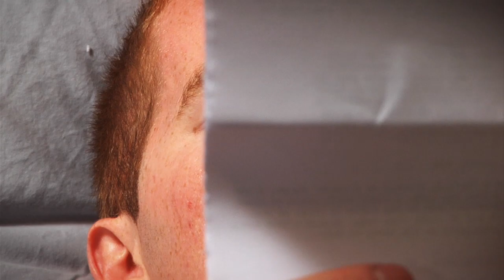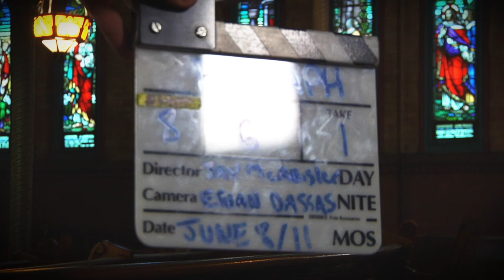Epitaph (Behind the Scenes)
EPITAPH
  US Premiere

Director: Jay Mcallister

Canada, 2011, 15min
Format: Video (screening) - DVCPro HD (shooting)
Festival Year: 2012
Category: Short Narrative
NEXT 2012 SHORT NARRATIVE FILM »
NEXT 2012 FILM »

2012 FILMS »
2012 SHORT NARRATIVE FILMS »

Cast:   Cheetah Wilmot, Florin Marksteiner, Jeana Lowes, Anthony Sortino, Charlie Egleston, Sherri Liska
Crew:   Screenwriters: Jay Mcallister - Cinematographer: Ethan Dassas - Editor: Jesse Eliasen -

synopsis
Through a fragmented narrative we are taken into the life of Elwood Johannesburg--a young man who has been diagnosed with the terminal disease: Idiopathic Pulmonary Fibrosis. While trying to continue with his life he gets engaged but once he reveals his disease to his new fiance she leaves him. With nowhere else to turn Elwood finds himself at a church and speaking to a priest--somewhere he never even thought an option before his life crumbled down around him. Through his discussion with the priest he realizes how he needs to spend his remaining days and how he can make a difference in other peoples lives before it's too late.

director
Jay Mcallister: Born and raised in Windsor, Ontario. Currently living in London, Ontario. I have written and directed four short films, Discount Wedding (Short Documentary), Heroes (Mini Documentary), Coming out of the Warehouse (Short Film), and Epitaph (Short Film). I have won two awards for the films I have worked on. I won "Best Sound Design" for the film Wire Fence at Fanshawe College's Film Festival and "Committee's Choice" For Epitaph at the London Short Film Showcase.